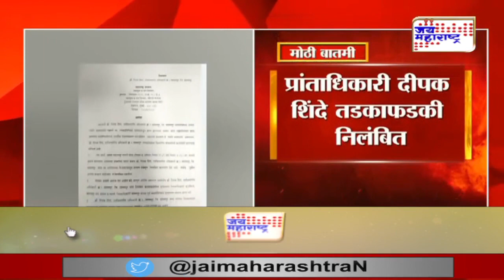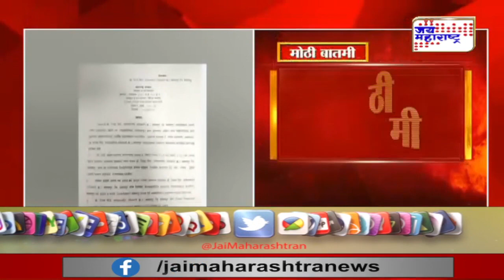Solapur | सोलापूरच्या प्रांताधिकाऱ्यांवर निलंबन कारवाई | Marathi News